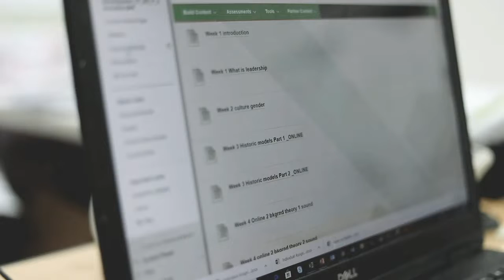Distance Learning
استمع للدكتور روس ديفيسن أستاذ الإدارة يتحدث عن اغتنام تجربة التعلم عن بعد الجديدة كفرصة ثمينة للهيئة التدريسية والطلبة لاكتساب مهارات جديدة واستكشاف إبداعهم.

Listen to Dr. Ross Davidson, ADU’s Professor of Management, talk about embracing the new distance learning experience as a great opportunity for both faculty and students to learn new skills and explore their creativity.